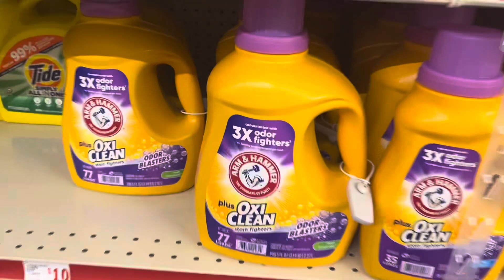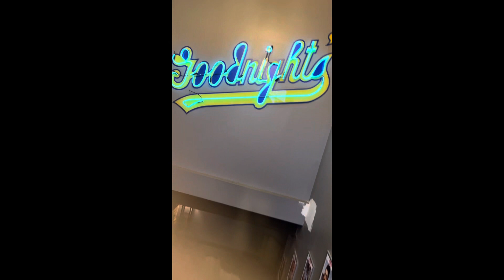3 PARTIES IN 3 DAYS | FAMILY DAY | BSIMONE COMEDY SHOW | WHAT I FOUND IN THE HOOD